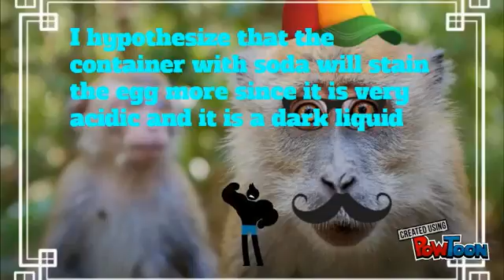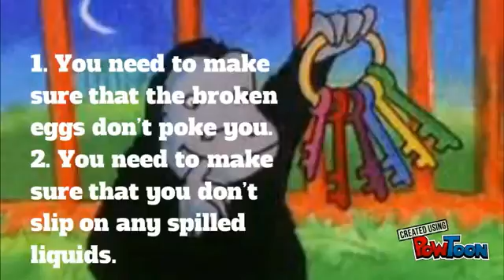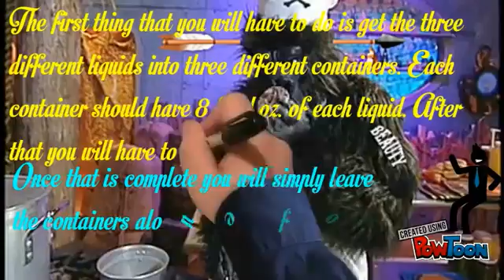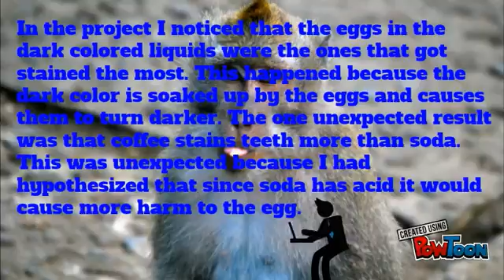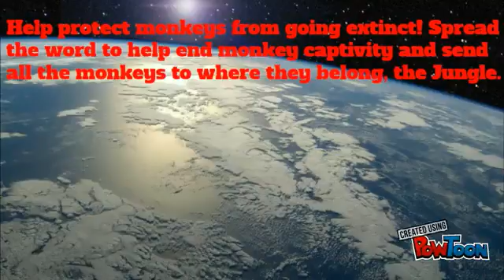Science by Janelly Salgado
DISTCO 2016 Art Junior Level Contestant